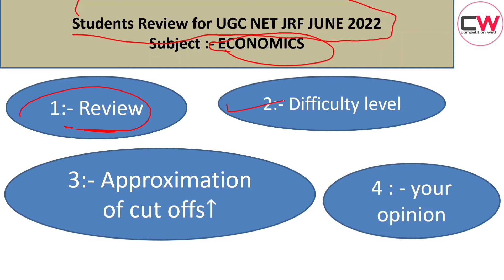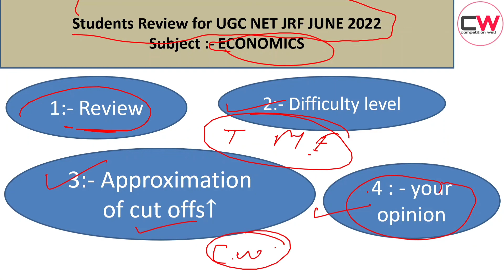UGC NET JUNE 2022 Exam Analysis & Review for Economics |UGC NET June 2022 cut off| shift 2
In this video, Students can  gives the feedback like(Difficulty level of exam pattern and Expected cut off) of NTA UGC NET JRF (sub.: - economics ).
with the help this video, we create a helping platform between more students.